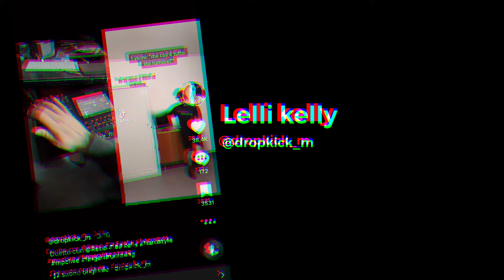Lelli Kelly Hypemix - dropkick_m